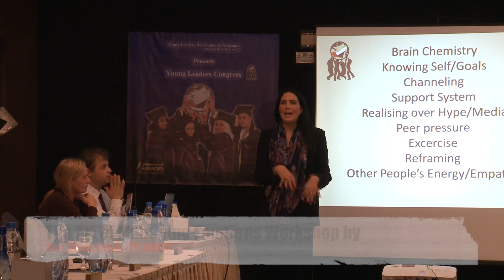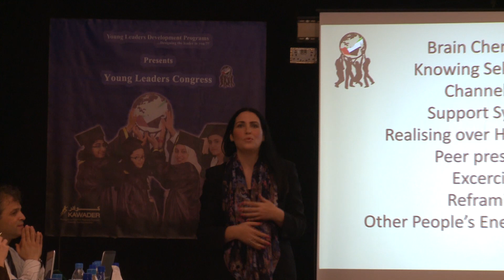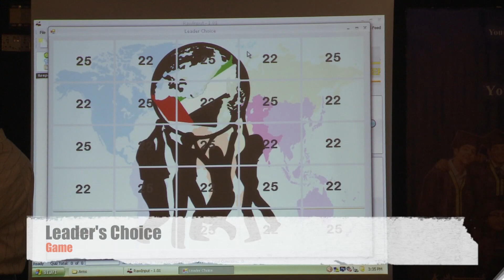Young Leaders Summer Camp Day 2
During the camp, young leaders will learn many new skills including, The Art of Communication, The Arts of Managing Emotions Workshop, The Art of Using Body Language, The Arts of Relationship Management, The Art of Influencing Others, how to conquer their limiting beliefs, explore the Power of Positive Thinking, learn how to think creatively through innovative projects, play educational and fun games and much more. All the activities supervised and facilitated by specialist and performed in an innovative, interactive, empowering environment, which encourage active participation and build self-confidence, self-esteem, and respect to one another. Moreover, young leaders will learn while having great time with the right group of youth of the same age and interests who are serious about their future growth, highly motivated, responsible, and possess the right principle and healthy mental attitude. Moreover, young leaders will earn at the end of the camp a certificates attested by the Knowledge & Human Development Authority KHDA, as Kawader Training Services -- the program management body- is fully registered and recognized by KHDA.